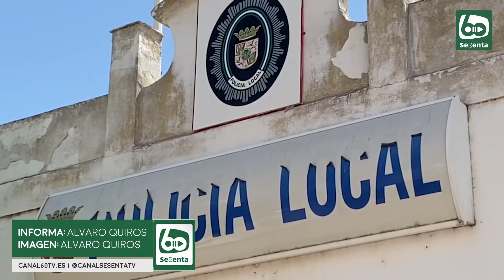Detenido el presunto autor de disparos a inmigrantes de Puerto Real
La Policía Nacional ha detenido a un hombre de 41 años con un amplio historial delictivo como presunto autor de varios disparos contra personas de nacionalidad senegalesa en Puerto Real.

Los últimos hechos ocurrieron este jueves, cuando un ciudadano de nacionalidad senegalesa resultó herido en un costado por un impacto de un proyectil disparado desde un arma de aire comprimido. El joven se encontraba en la puerta del Centro de Servicios Sociales de Puerto Real.

El Detenido ha sido puesto a disposición judicial.